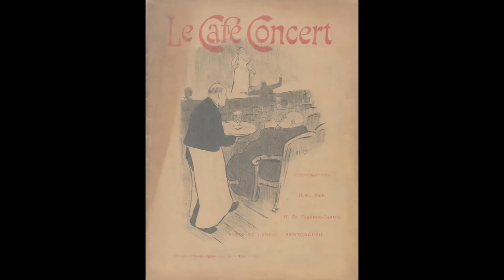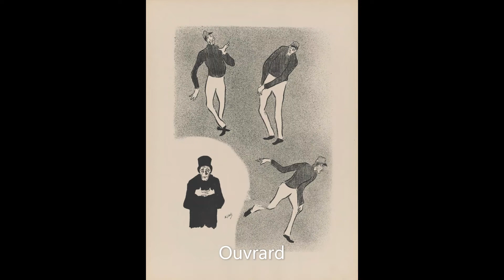Toulouse-Lautrec e Ibels: Le café concert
Le café-concert. L’Estampe originale, dirigida en esa época por André Marty, publicó en 1893 el álbum Le Café-concert con texto de Georges Montorgueil y 22 ilustraciones, 11 de Henri de Toulouse-Lautrec y 11 de Henri-Gabriel Ibels. Todas las litografías son negro, excepto las letras de la portada.